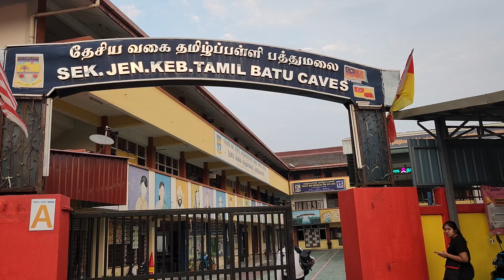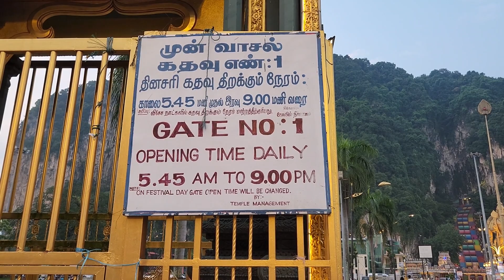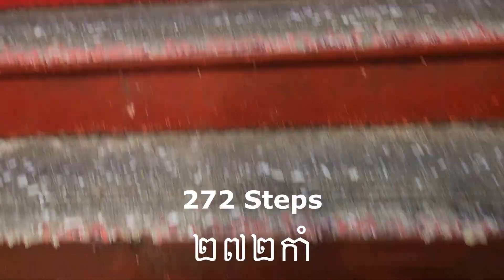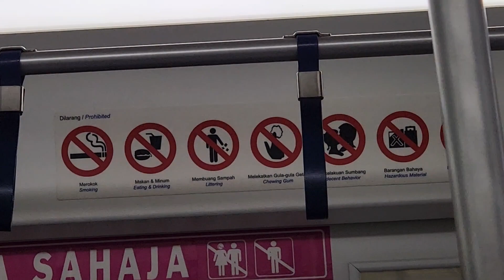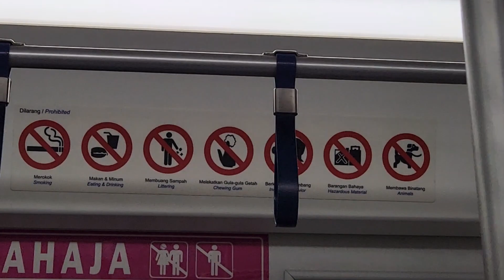វត្តឥណ្ខានៅម៉ាឡេសុី រូបចំឡាក់ធំមែនទែន Indian Batu Caves Temple Malaysia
Huge remarkable Indian Statue at Batu Cave Kuala Lumpur.